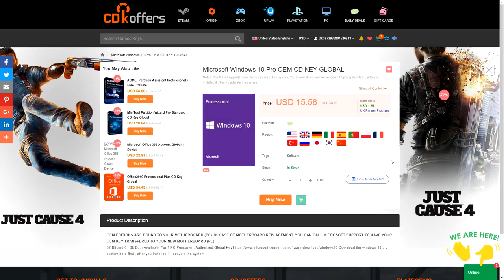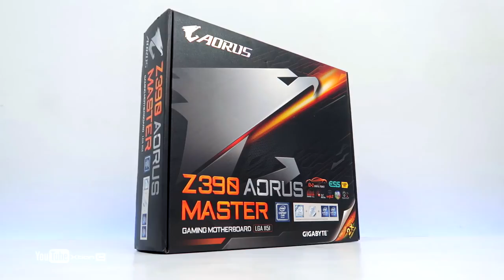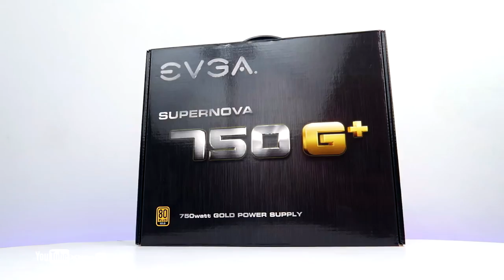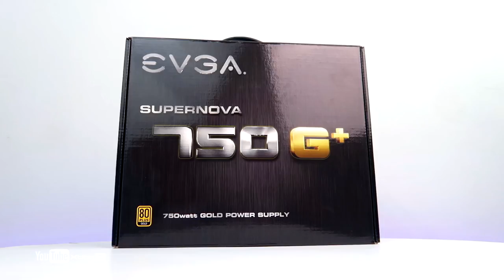($2,500) Php170K Gaming PC Time Lapse Build ft. MasterCase H500M, Intel i7 9700K & RTX 2080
Shout out to Rap Butardo.

•GPU: Zotac AMP Geforce RTX 2080 -

•RAM: TeamGroup (x2) T-Force Xcalibur RGB DDR4 32GB (8x2) 3600mhz

•CPU cooler: Cooler Master MasterLiquid 360R

•Storage: ADATA SX8200 M.2 Nvme 500GB

•2nd Storage: Seagate Baracuda 4TB

•Case: Cooler Master MasterCase H500M
•Case Fans: x1 DeepCool CF140
•LED strips : x2 DeepCool RGB 200 Pro -
•Cooler Master aRGB 1 to 3 Splitter Cable
•Cooler Master ATX 24 Pin 90 deg Adapter

(TOTAL = $2,440 If Bought from AMAZON)

Credits:
Shot and Edited by
Xtian Capinpuyan

Track:  Imaginary
Artist: Amadeus